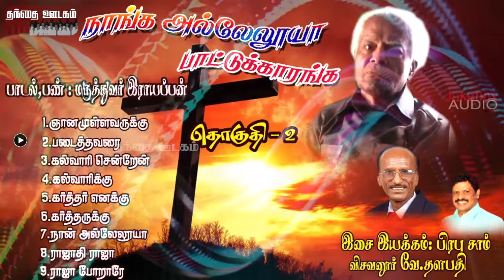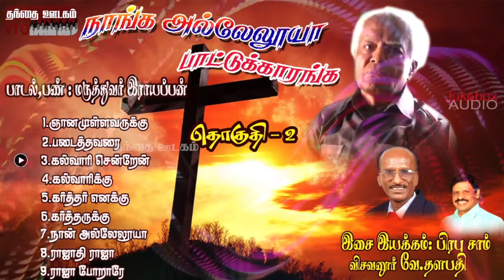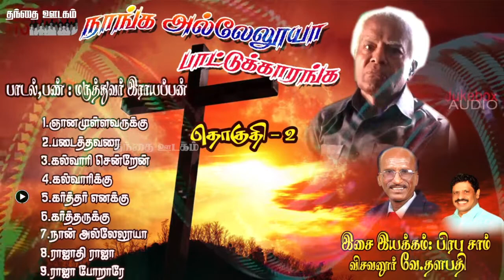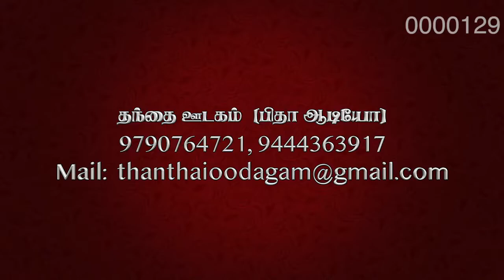நாங்க அல்லேலூயா பாட்டுக்காரங்க - 2 | இராயப்பன் | பிரபு சாம் | விசவனூர் வே. தளபதி | வியாசர் லாரன்ஸ்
Naanga Alleluiya Paattukkaranga - Part 2
Lyrics: Dr.Royappan
Singers: Royappan, Sis.Hema John, Vyasar Lawerance, Padmini Alphones US
Produced by:Thanthai Oodagam (Pidha Audio)
நாங்க அல்லேலூயா பாட்டுக்காரங்க தொகுதி 2 மருத்துவர் இராயப்பன் பிரபு சாம் விசவனூர் வே. தளபதி பிதா ஆடியோ சகோதரி ஹேமா ஜான்
thanthai oodagam